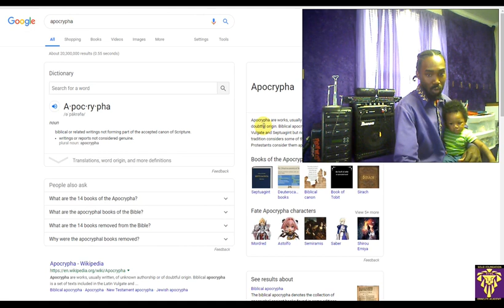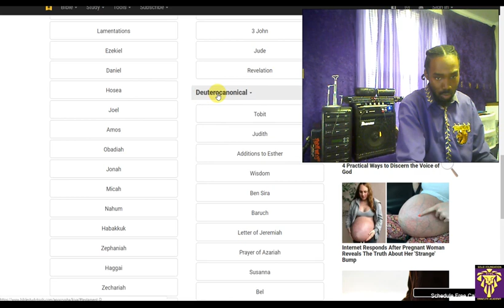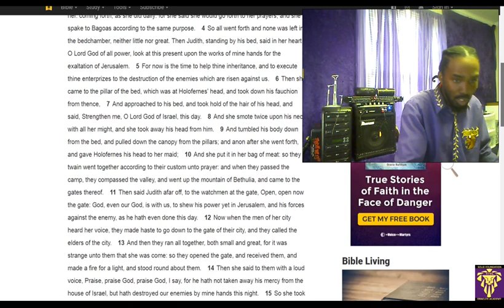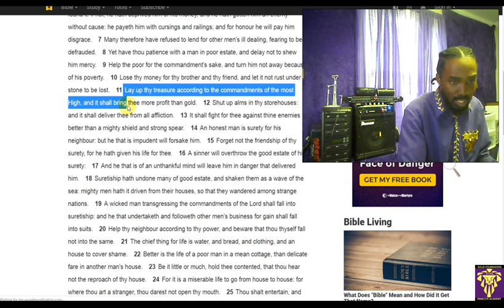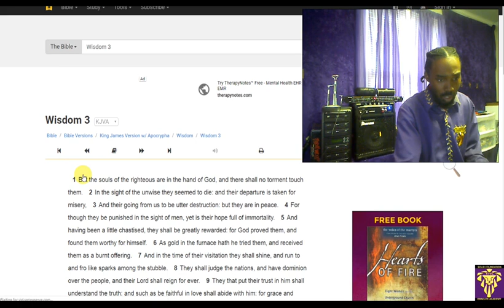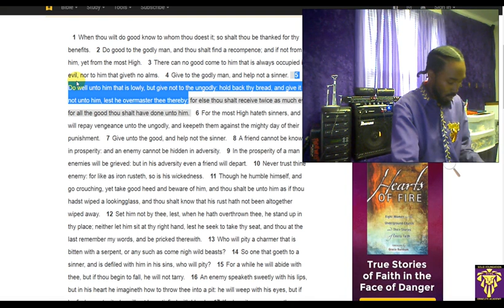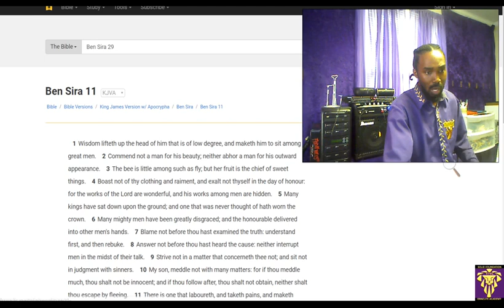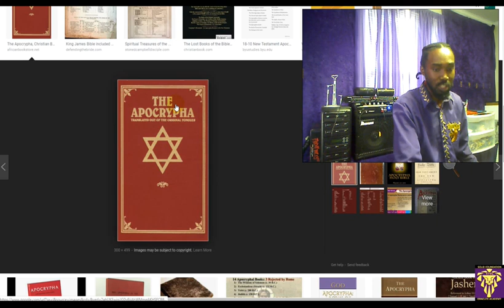S.F.I.A. The Messiah quoted from the Apocrypha books.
Solid Foundation Israelite Academy.